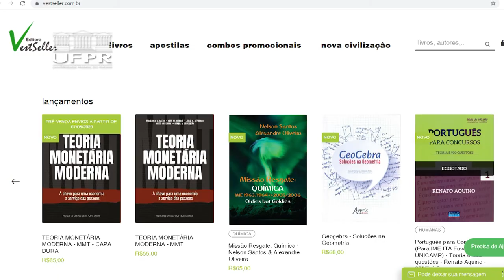Informa | Pesquisadores da UFPR participam do livro Teoria Monetária Moderna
O Programa de Pós-Graduação em Políticas Públicas, do Setor de Ciências Sociais Aplicadas da UFPR, participou da elaboração do livro “Teoria Monetária Moderna - A chave para uma economia a serviço das pessoas”.

Conversamos com Fabiano Dalto, professor e um dos idealizadores do projeto, que contou sobre a proposta econômica apresentada no livro e os riscos do modelo econômico adotado atualmente no Brasil.